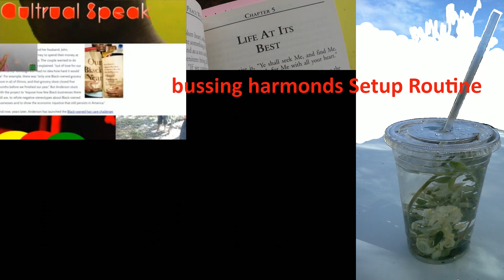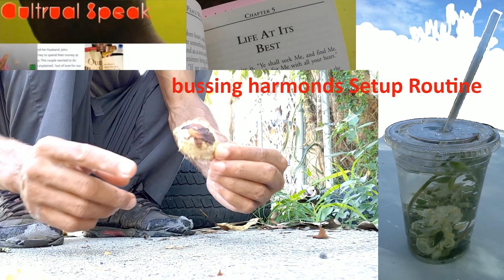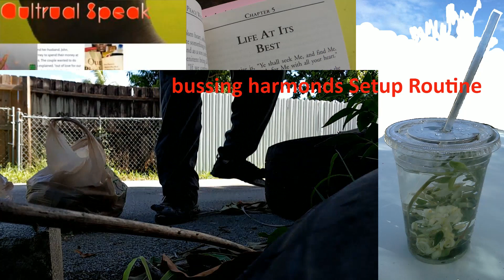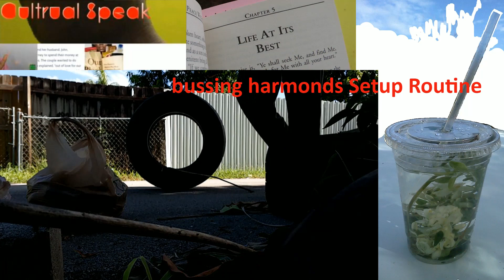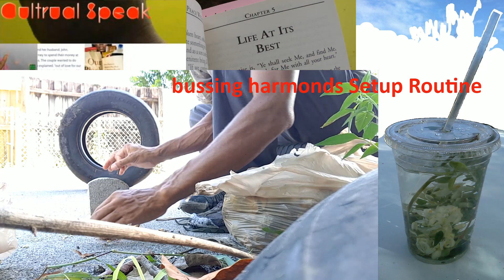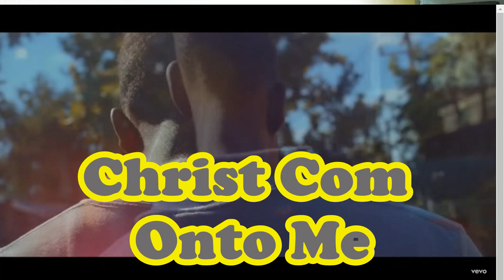Base the Pot